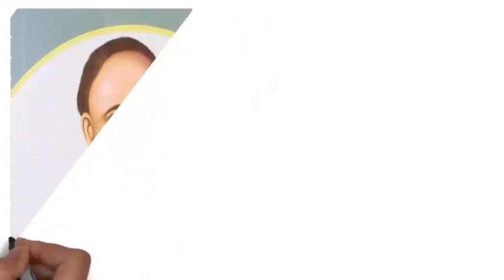ইশ্বরচন্দ্র বিদ্যাসাগরের জীবনী Biography Of Ishwar Chandra Vidyasagar In Bangla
Ishwar Chandra Vidyasagar CIE, Full name Ishwar Chandra Bandyopadhyay. He was an Indian educator and social reformer of the nineteenth century. His efforts to simplify and modernise Bengali prose were significant.

ঈশ্বরচন্দ্র বিদ্যাসাগর (ঈশ্বরচন্দ্র বন্দ্যোপাধ্যায়; ঈশ্বরচন্দ্র শর্মা নামেও স্বাক্ষর করতেন; ২৬ সেপ্টেম্বর ১৮২০ – ২৯ জুলাই ১৮৯১) ঊনবিংশ শতকের একজন বিশিষ্ট বাঙালি শিক্ষাবিদ, সমাজ সংস্কারক ও গদ্যকার। সংস্কৃত ভাষা ও সাহিত্যে অগাধ পাণ্ডিত্যের জন্য সংস্কৃত কলেজ থেকে ১৮৩৯ সালে তিনি বিদ্যাসাগর উপাধি লাভ করেন।

Born: September 26, 1820, Birsingha, India
Died: July 29, 1891, Kolkata, India
Spouse: Dinamani Devi (m. 1834–1888)
Parents: Thakurdas Bandyopadhyay, Bhagavati Devi
Siblings: Ishan Chandra
Full name: Ishwar Chandra Bandopadhyay

List of places named after Ishwar Chandra Vidyasagar

Vidyasagar Setu, which connects Howrah and Kolkata, is named after him.
Vidyasagar Udyan (College Square) at College Street in Kolkata, named after him.
    Vidyasagar College
    Vidyasagar Evening College
    Vidyasagar College for Women
    Vidyasagar Institute of Health
    Vidyasagar Mahavidyalaya
    Vidyasagar School of Social Work
    Vidyasagar Setu
    Vidyasagar Shishu Niketan
    Vidyasagar Teachers' Training College, Kalna
    Vidyasagar Teachers' Training College, Midnapore
    Vidyasagar University
    Vidyasagar Vidyapith
    Vidyasagar Vidyapith Girls' High School

I do not hold any copyright over the songs or footage's. If you have any legal claim of any of this footage or music, please show me documents that indicate you are the respective owner of any footage/songs used in my channel, and I will happily remove it.